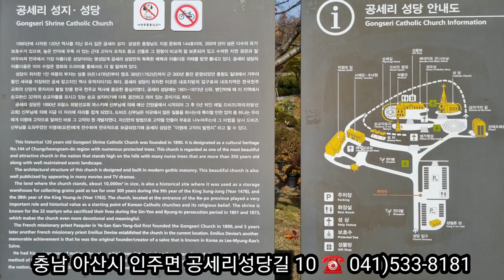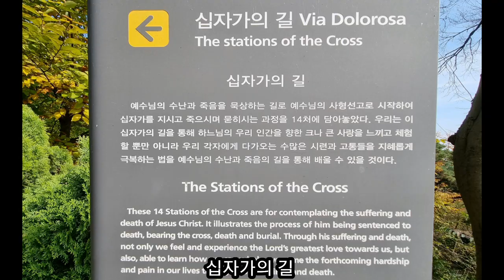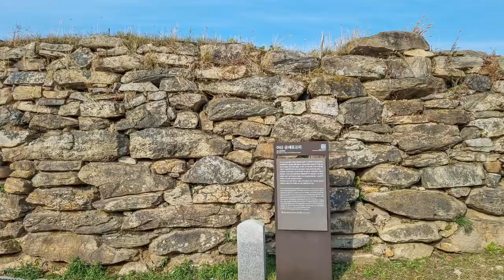가을 아산공세리성당 충남가볼만한곳